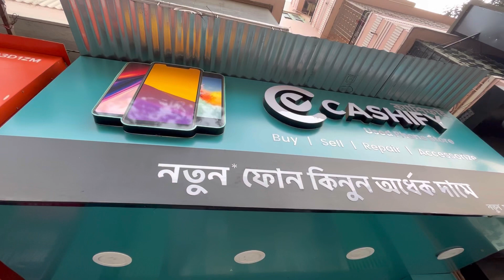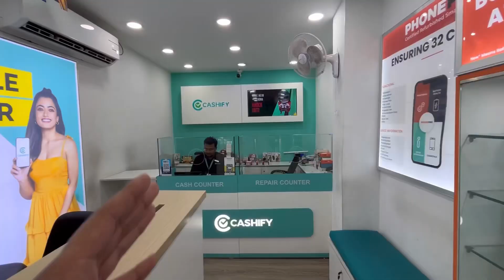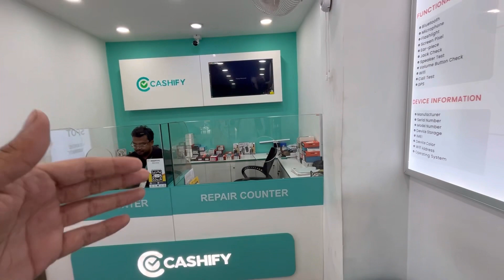৭ হাজার টাকায় iphone কিনুন Shyambazar থেকে ॥Android Phone ৫ হাজার টাকায় || New Year Offer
Cashify Mobile Store Shyambazar Kolkata
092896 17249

Cheapest iphone
Iphone at low price
Cheapast price of iphone
Cashify shyambazar
Cheapast android phone
Talk tech bangla